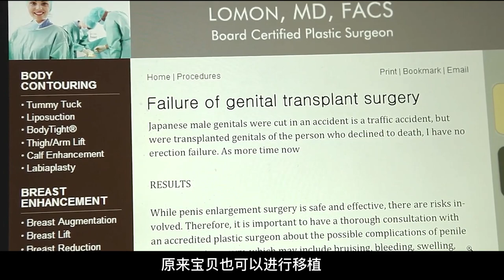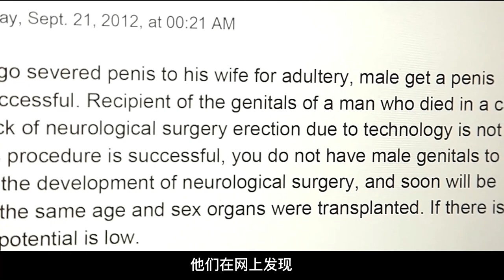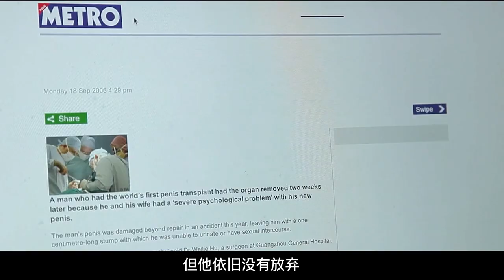【汪哥】妻子為了報復出軌的丈夫，竟將兒子物理閹割，釀成慘劇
標簽：電影，影視，劇情，驚悚，情色，家庭，金基德
簡介：
   　妻子（李恩宇 飾）得知了丈夫（趙宰賢 飾）出軌的事實，而兒子（徐英洙 飾）則目睹了父親和開雜貨鋪老板娘（李恩宇 飾）在車內雲雨的香艷場面。悲憤交加的妻子想要閹割熟睡中的丈夫未果，被憤怒沖昏了頭腦的她將屠刀指向了兒子，慘叫聲中，一個家庭徹底破碎了，丈夫將兒子送往了醫院，妻子離家出走不知所蹤。
　　時光飛逝，拖著殘缺的身體，兒子慢慢長大，他找到了父親的情人，兩人之間的關系緊張又帶著一絲曖昧。一幫小混混闖進了雜貨鋪玷汙了老板娘並逼迫兒子就範，事情敗露後，兒子鋃鐺入獄。父親發現用石頭摩擦皮膚能夠產生如同性交一般的快感，他將這一方法教給了獄中的兒子，在疼痛與欲望之間，兒子的性格漸漸產生了扭曲。